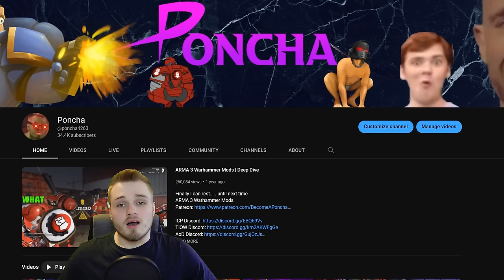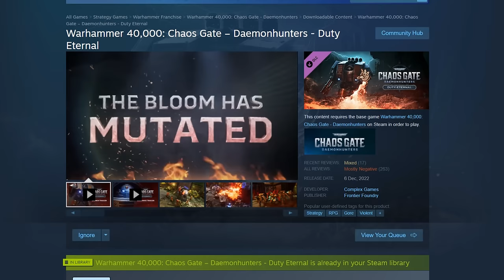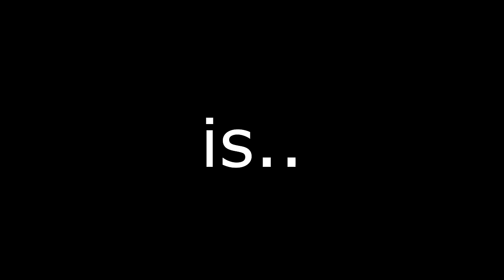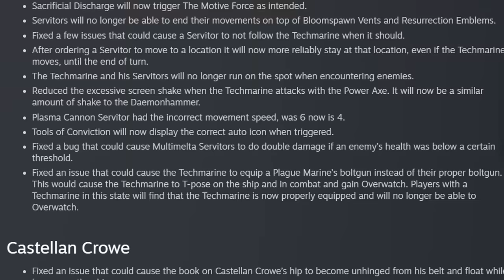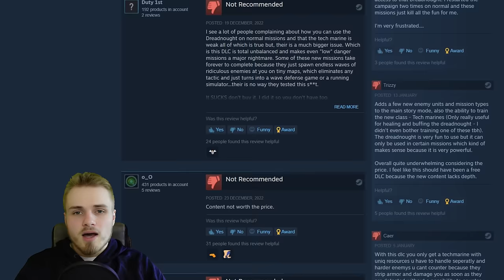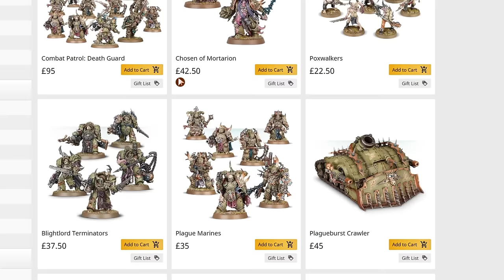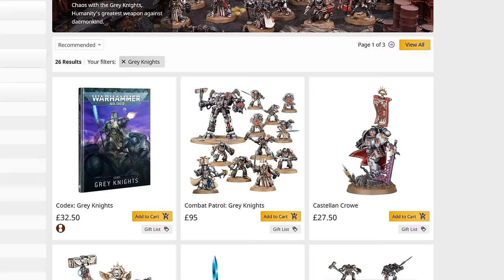Chaos Gate DaemonHunters Duty Eternal DLC | Review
I'm actually kinda surprised how many of you were asking me for this haha.
As requested, here is a review of the Duty Eternal DLC.
Thanks to Complex Games for the code.

Poncha Music:
Penatance
Halls of repentance
One other without a name
Perks for patreons to download.
Made by (badumpadump)

Intro: 0:00
What is Chaos Gate Daemon Hunters: 2:00
The DLC: 2:23
Big Daddy Dread: 2:57
Tech Marine: 5:36
Missions: 7:03
Free content: 9:30
Patch: 10:44
Feedback: 11:41
Final Verdict: 15:25
Future Content: 17:00